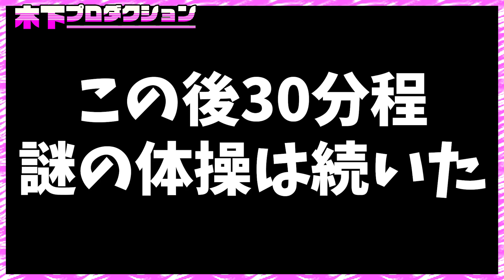母親と話してたらブチギレ出したので急遽カメラを回しました.....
木下プロダクションをご覧頂きありがとうございます。

皆様に少しでも笑いを提供できるよう全力で努めて参りますので応援よろしくお願い致します。

個性豊かなキャラクターが所属する木下プロダクションでは動画によって全くイメージが変わります。